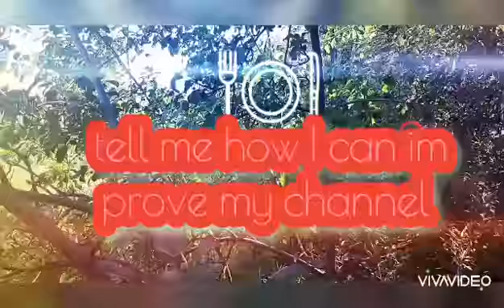JUNE 17 2021 IT WAS ANOTHER LONG 568 TO KITCHENER ONTARIO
so today on the way back to kitchener Ontario 568 was a long train it had the cars it got from there customers in like and some cars that 581 put in the yard but the yard in kitchener is very empty so hopefully soon they will have a long train to refill the yard but if you subscribe to my YouTube channel and turn on your post notifications you will know when that happens so stay tuned so don't forget to leave a comment and subscribe and hit that like bottom i have you love my channel thank you for supporting it..